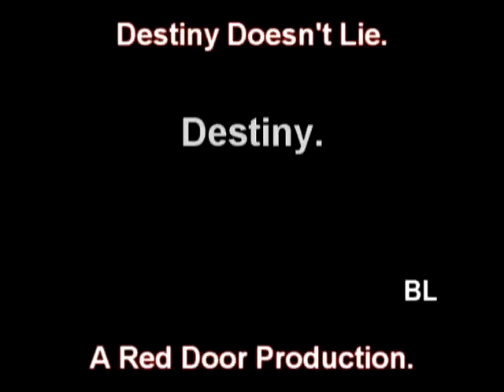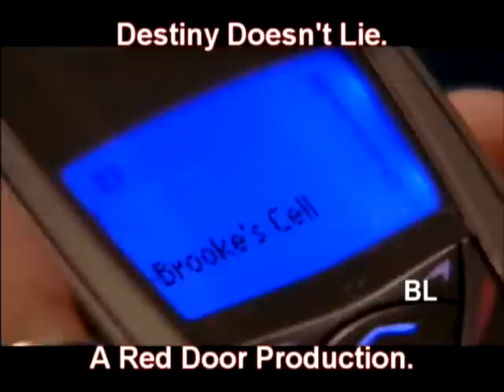Destiny Doesn't Lie - Episode 1.03 - I Can't Breathe.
Here is episode 1.03 of my series "Destiny Doesn't Lie" titled "I Can't Breathe"

Songs:
Monday Rain by Kate Voegele.
You're Not Sorry by Taylor Swift.
Love Song Requiem by Trading Yesterday.
Breathe by Taylor Swift.

Description:
As Brooke tries to get closer to Lucas, Victoria continues to try to get Brooke as far away from Tree Hill as she can.  Haley is worried about Lucas but everyone has their breaking point.   Meanwhile Rachel  tries to help both Brooke and Lucas but her plan may not have the outcome she was hoping for. (There is also a 4 month time jump mid episode)

THANKS TO EVERYONE who is watching and commenting, rating or favoriting, it means alot to me!  And thanks to Amber for making me yet another pic manip!  You are the best buddy!